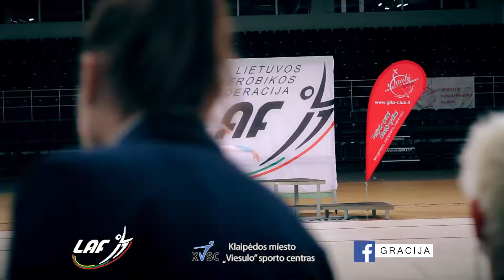Gimnastika Female Gymnasts, Aerobic Gymnastics ❤️ 2018 Спортивная аэробика Lithuania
Female Gymnasts спортивная аэробика дети, Lietuvos aerobinės gimnastikos pereinamosios lygos čempionatas

Atviras Alytaus miesto aerobinės gimnastikos čempionatas ASRC taurei laimėti

2018 m. balandžio 22 d.
Varžybų pradžia 10:30 val.
Varžybų atidarymas 12:00 val.

Alytaus Sporto ir rekreacijos centre
Naujoji g. 52, Alytus

performed by
Video vakarai
and
Good luck!